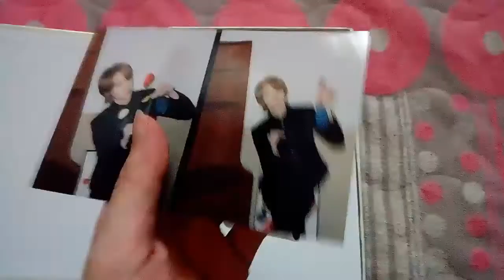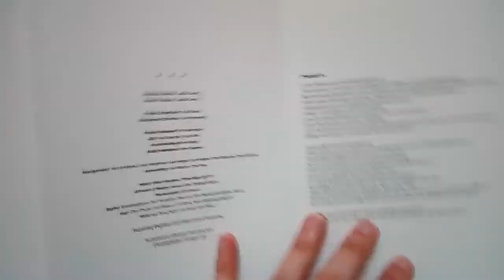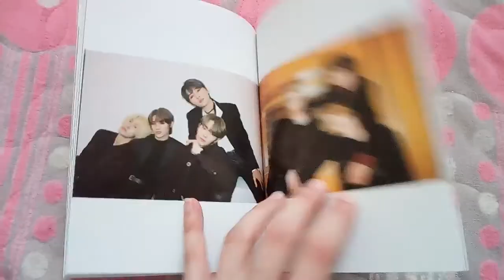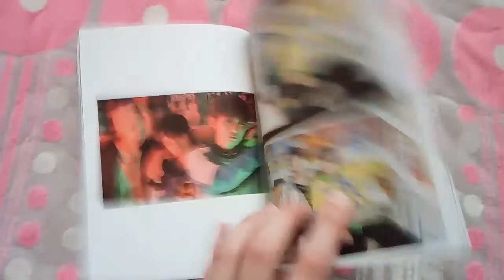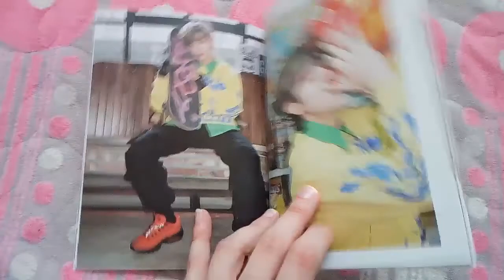Unboxing: OnlyOneOf 온리원오브 - • • • (dot point jump) 1st Mini Album (White Version) (ITA)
안녕!!!
Ecco qui l'unboxing del primo mini album dei OnlyOneOf, un gruppo kpop che ha appena debuttato, ma che amo alla follia :).

L'album viene con il CD, il photobook, il lirycs book, la film card e la photocard.

Tracce CD:

1. OnlyOneOf yOu
2. savanna
3. time leap
4. blOssOm
5. picassO
6. fragile

Comprato nel negozio Music Korea a Myeong-dong.